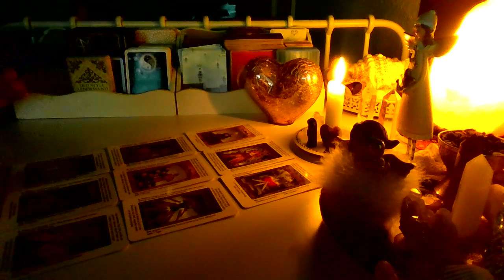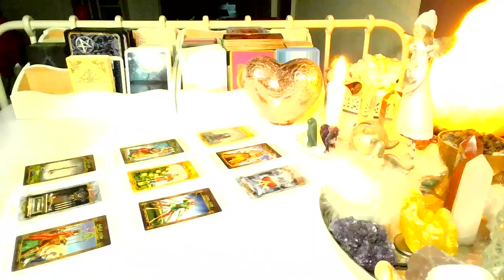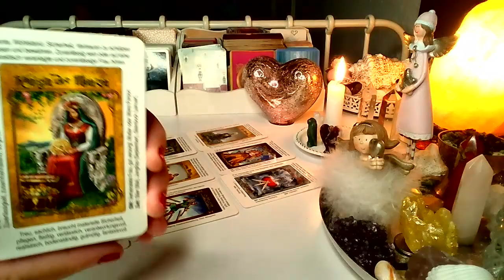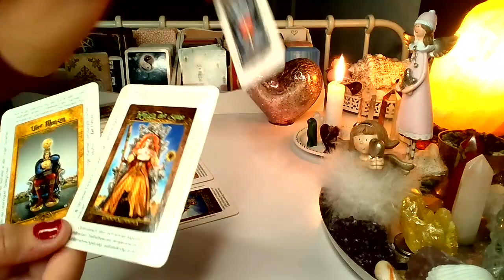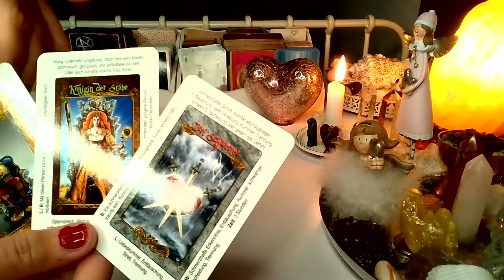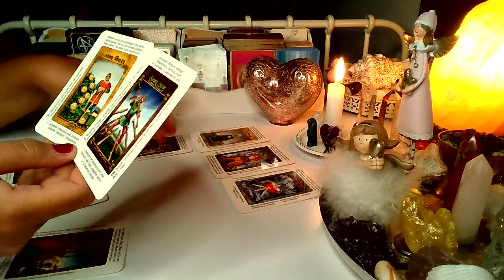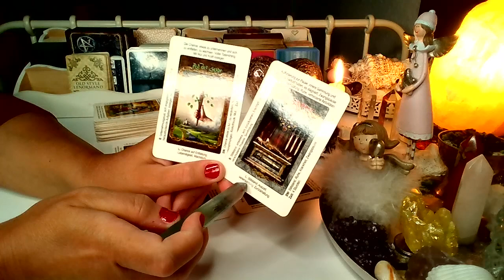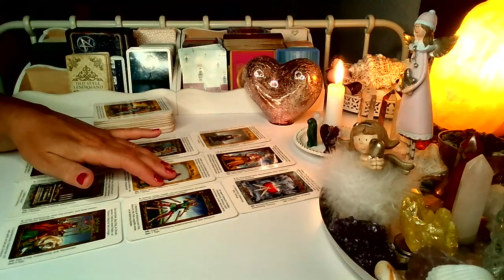Orakel ❤️ JEGO MYSLI, UCZUCIA I ZAMIARY ❤️9 Kart TAROTA❤️ wrozby porady magia ❤️